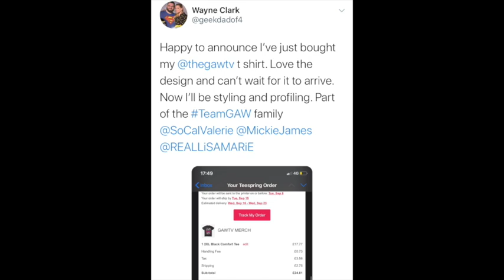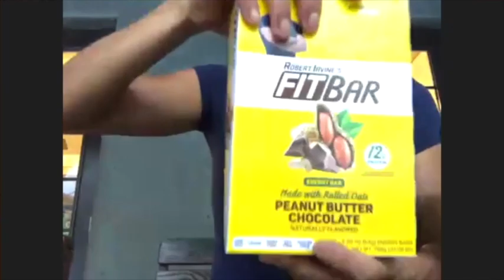Grown Ass Women // GAW TV (Ep.17) // Gail Kim featuring Lisa Marie Varon, Mickie James & SoCalVal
Gail Kim is our guest this week and our gals are delighted to catch up with her! She discusses new projects, wrestling, female empowerment and more.

Mickie James
Twitter.com/MickieJames
Instagram.com/

Valerie Wyndham
Twitter.com/SoCalValerie
Instagram.com/OfficialSoCalVal

Twitter.com/RealLisaMarie
Instagram.com/RealLisaMarie